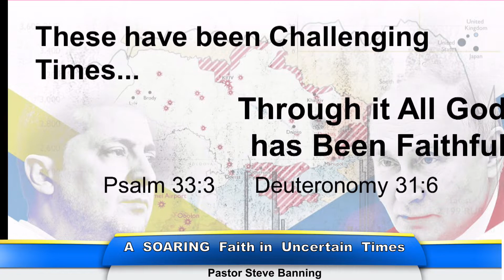A SOARING Faith In Uncertain Times.03.20.22.Pastor Steve Banning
Sunday Service Message @braeswood church Fondren Campus